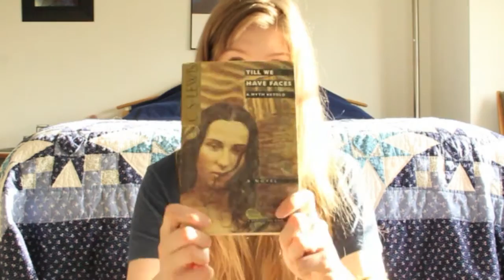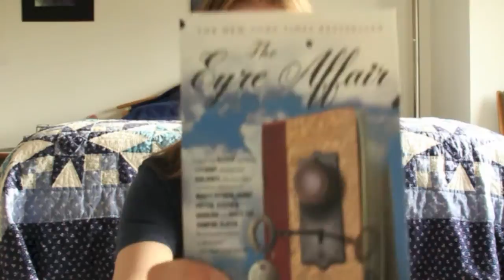Book Haul (the first)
Hey team! It has been a while. This video is a bit longer than my previous vlogs. It's my first attempt at a "book haul". You'll also see me snap my fingers quite a bit while the lighting becomes increasingly alarming. Enjoy!

Books mentioned:
"Storm Front" by Jim Butcher
"Ender's Game" by Orson Scott Card
"These Old Shades" by Georgette Heyer
 "The Screwtape Letters" by C.S. Lewis
"Till We Have Faces" by C.S. Lewis
"Jeeves and the Offing" by P.G. Wodehouse
"Neverwhere" by Neil Gaiman
"The Lightning Thief" by Rick Riordan
"The Eyre Affair" by Jasper Fforde